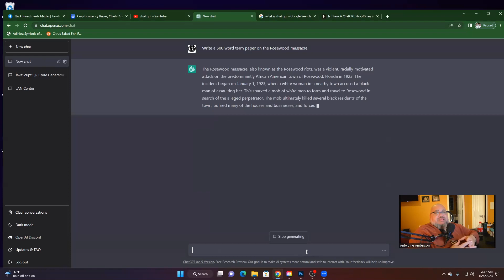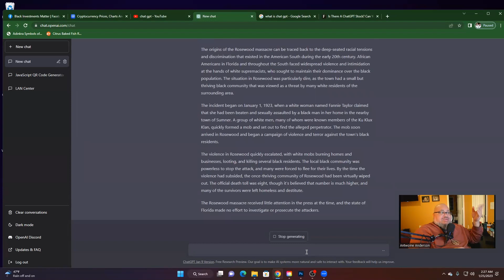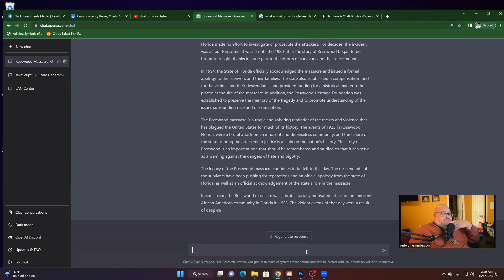How ChatGPT will affect you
A brief overview of what it is, what it can do and how its already changing the game.